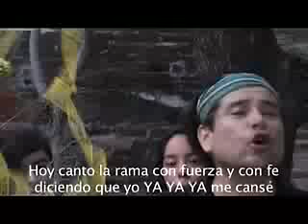MORENA DEDICA CANCION A PEÑA NIETO Y PARTIDOS POLITICOS